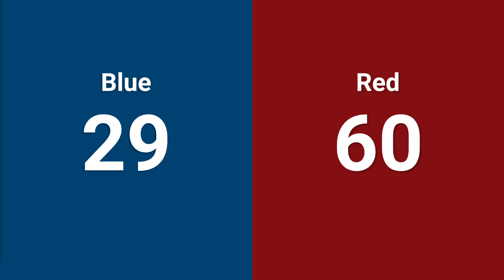Qualification 34 - 2024 Smoky Mountains Regional